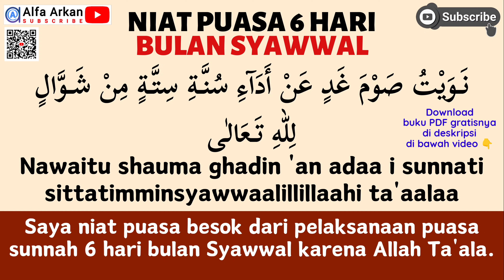NIAT PUASA SUNNAH 6 HARI BULAN SYAWWAL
Judul Video: NIAT PUASA SUNNAH 6 HARI BULAN SYAWWAL
BAGAIMANA HUKUM GABUNG NIAT PUASA GANTI QODHO DENGAN PUASA 6 HARI BULAN SYAWWAL SUNNAH SYAWAL MENURUT IMAM AR-RAMLI DALAM KITAB NIHAYATUL MUHTAJ ILA SYARHIL MINHAJ?

🤚 Bantu donasi (infaq jariyah) untuk perkembangan chanel alfa arkan agar semakin banyak lagi buku PDF zikir & doa yang dapat dimanfaatkan umat di seluruh dunia, Jazakumullahu khairan 🤲🏻 amin..
Infaq melalui rekening BSI:
an. Zainal Muttaqin

NIAT PUASA GANTI / NIAT PUASA QADHA'
 نَوَيْتُ صَوْمَ غَدٍ عَنْ قَضَآءِ فَرْضِ شَهْرِ رَمَضَانَ لِلّٰهِ تَعَالٰى
Nawaitu shauma ghadin ‘angqadhaa i fardhi syahri Ramadhaana lillaahi ta‘aalaa.
Saya niat puasa besok untuk mengganti puasa wajib bulan Ramadhan karena Allah Ta'ala

NIAT PUASA 6 HARI BULAN SYAWWAL
نَـوَيْتُ صَوْمَ غَدٍ عَنْ أَدَآءِ سُنَّـةِ سِتَّـةٍ مِنْ شَـوَّالٍ لِلّٰهِ تَـعَالٰى
nawaitu shauma ghadin 'an adaa i sunnati sittatimminsyawwaalil lillaahi ta'aalaa
Yang artinya adalah: Saya niat puasa besok dari pelaksanaan puasa sunnah 6 hari bulan Syawwal karena Allah Ta'ala.

NIAT PUASA SUNNAH SENIN KAMIS
(UNTUK HARI SENIN)

نَوَيْتُ صَوْمَ يَوْمِ الْإثْنَيْنِ لِلّٰهِ تَعَالٰى
Nawaitu shauma yaumil itsnaini lillaahi ta'aalaa
Saya niat puasa hari Senin karena Allah Ta’ala.

(UNTUK HARI KAMIS)
نَوَيْتُ صَوْمَ يَوْمِ الْخَمِيْسِ لِلّٰهِ تَعَالٰى
Nawaitu shauma yaumil khamiisi lillaahi ta'aalaa
Saya niat puasa hari Kamis karena Allah Ta’ala.

NIAT PUASA AYYAMUL BIDH
(tiap bulan tanggal 13, 14 & 15)
نَوَيْتُ صَوْمَ أَيَّامِ الْبِيْضِ لِلّٰهِ تَعَالٰى
Nawaitu shauma ayyaamilbiidhi lillaahi ta'aalaa
Saya niat puasa ayyamul bidh karena Allah Ta’ala.

NIAT PUASA NAZAR (PUASA WAJIB)
نَوَيْتُ صَوْمَ النَّذْرِ لِلّٰهِ تَعَالٰى
Nawaitu shaumannadzri lillaahi ta'aalaa
Saya niat puasa nazar karena Allah Ta’ala.

Niat Puasa Syawal Sekaligus Bayar Utang Puasa, Pahami Waktu Pelaksanaannya
Bagaimana Hukum Qadha Puasa Ramadan Bareng Puasa Sunnah Syawal
Bolehkah Menggabungkan Puasa Syawal dengan Puasa Qadha Bulan Ramadhan?
Bolehkah Niat Puasa Qadha Digabung Puasa Syawal?
Hukum Puasa Syawal Digabung Qadha Ramadan, Sah atau Tidak?
Menggabungkan Puasa Qadha dan Puasa Syawal Tetap Sah?
Bolehkah Menggabungkan Niat Puasa Syawal Sekaligus Bayar Utang Ramadan?
Bagaimana cara gabung niat puasa?
Lafal niat puasa ganti puasa qodho digabung dengan puasa sunnah syawal teks arab latin dan artinya